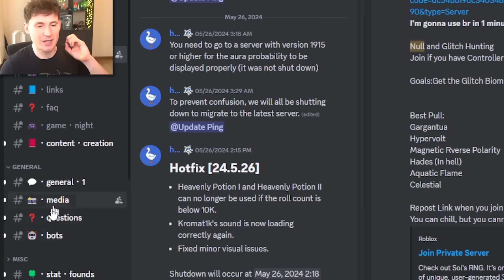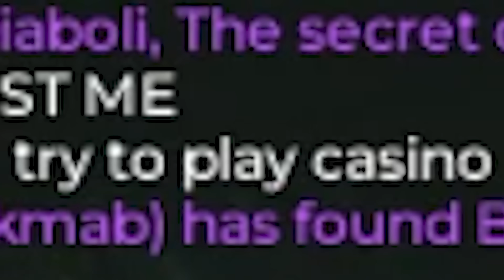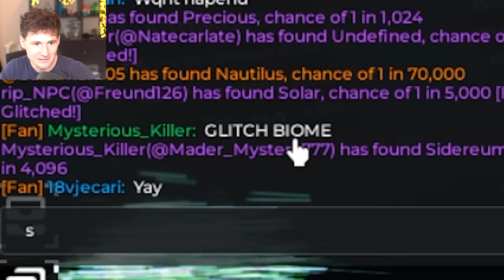NOOB vs HEAVENLY POTION (Sol's RNG)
Let's test my luck with brand new account, heavenly potion and 10k rolls in Sol's RNG!

Thanks!